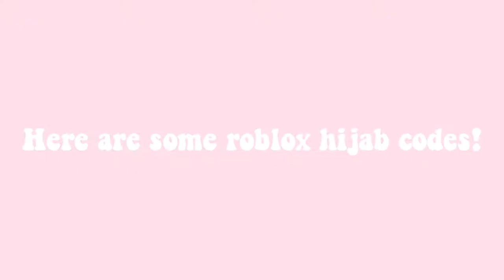Roblox HIJAB codes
☆open me☆

Here are some cute roblox hijab codes. Unfortunately they come in the colours black white and pink only.

How to use the codes (for bloxburg)
1. go to bloxburg
2. go to a closet or dresser
3. press customize character
4. go on the slot you want the accessory in
5. press the big plus sign ( + )
6. enter your code
7. buy the item and wear it